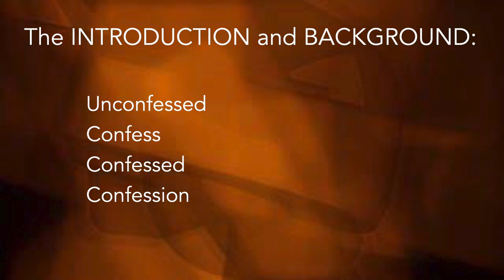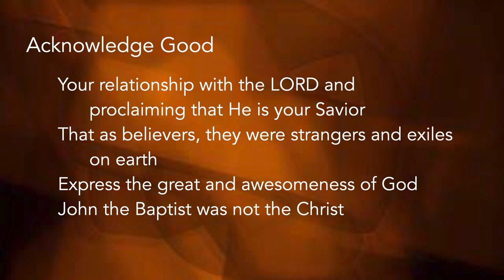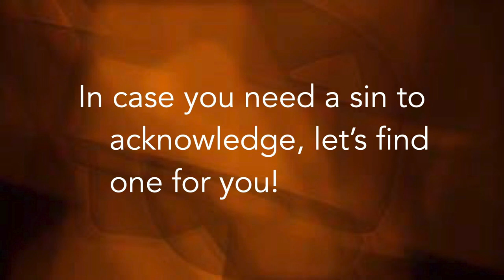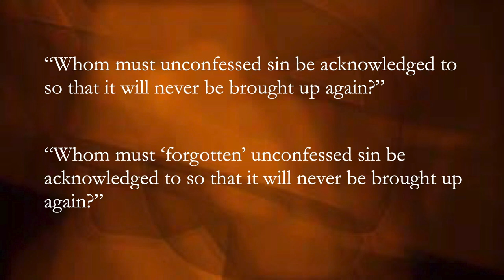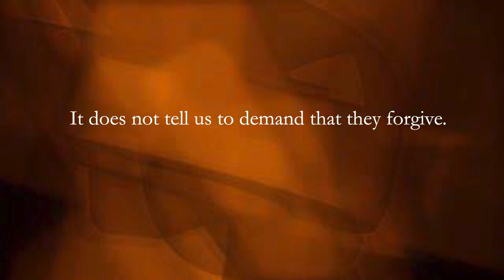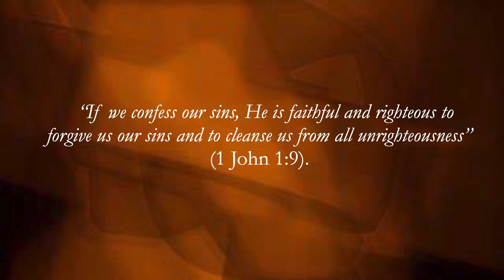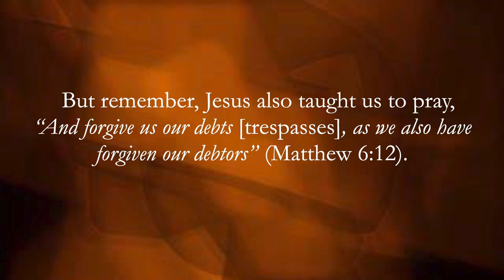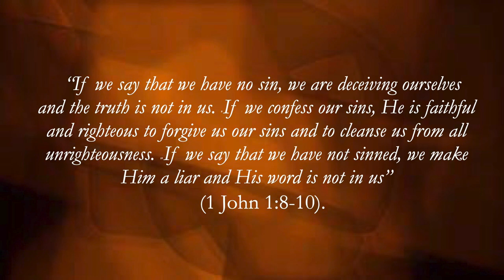Dr Jim Hastings - Will Unconfessed Sin We Forget About Be Brought Up Again?